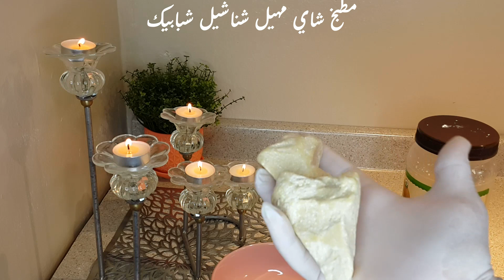عندج تشققات ناتجه من الحمل والسمنه ..؟ خلطه طبيعيه عجيبه لازالتها مجربه وبمكونين .شناشيل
مطبخ شاي مهيل
قناة شناشيل
قناة شبابيك